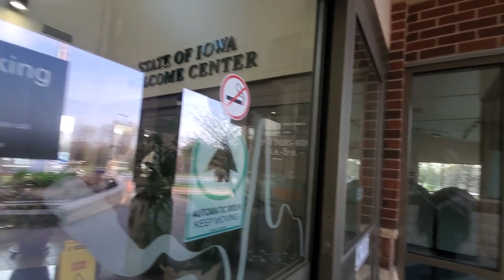April 26, 2023